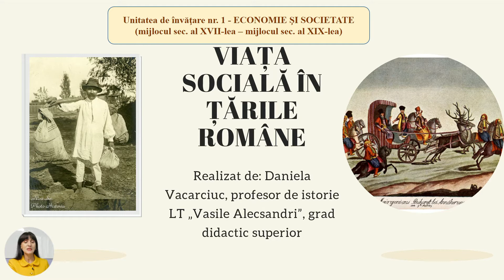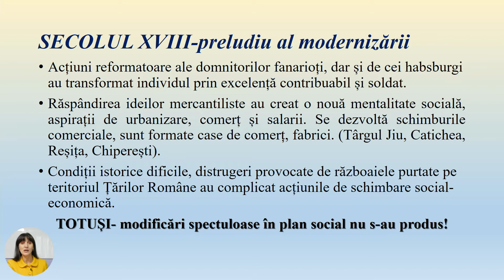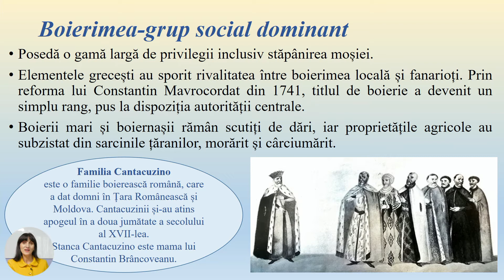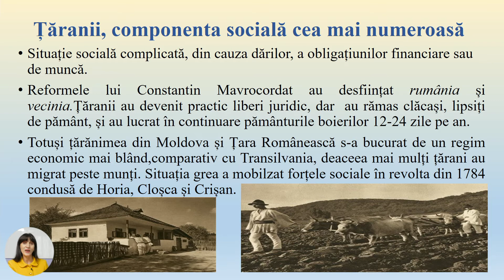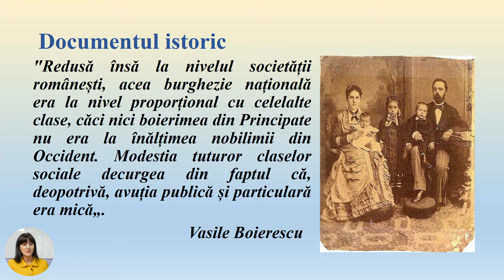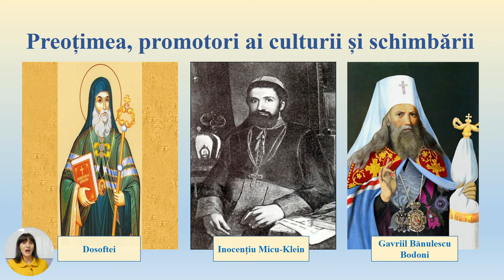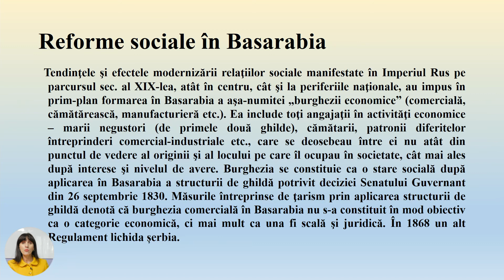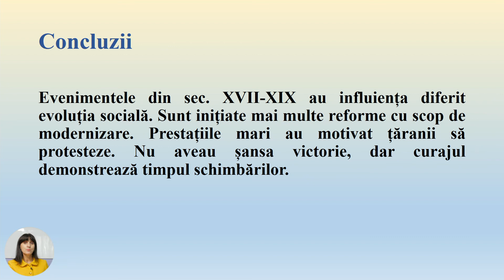Istoria Românilor și Universală, clasa a XI-a, Viața socială în Țările Române, sec. XVII-XIX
Tema: Viața socială în Țările Române, sec. XVII-XIX
Profesor: Vacarciuc Daniela
Autor: Vacarciuc Daniela